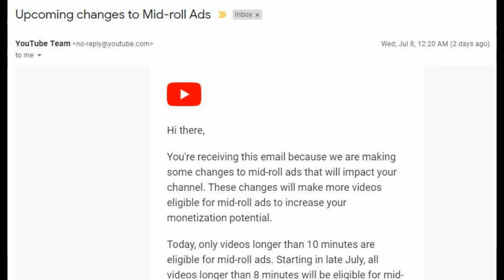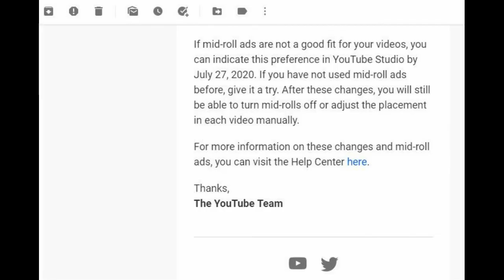PERATURAN BARU YOUTUBE 2020 | YOUTUBE MAKIN KE ARAH BISNIS with Subtitle